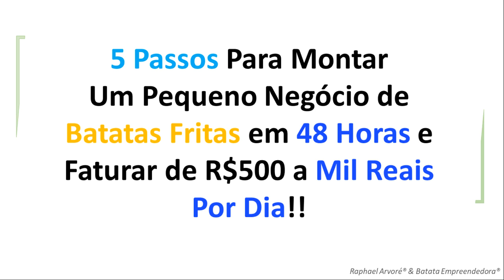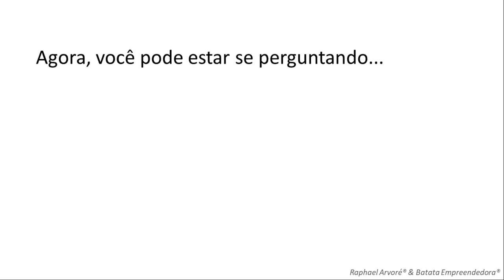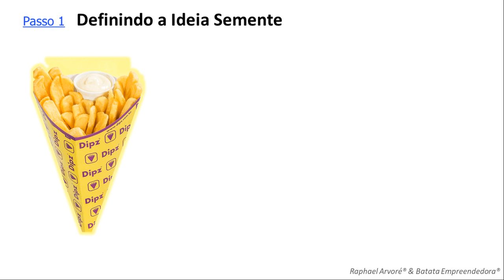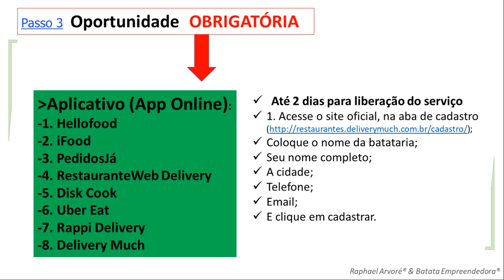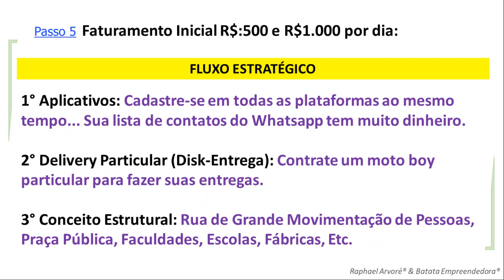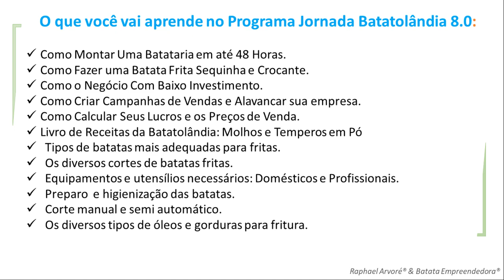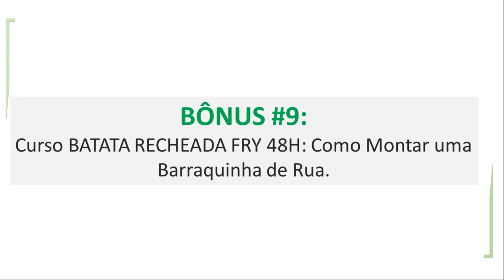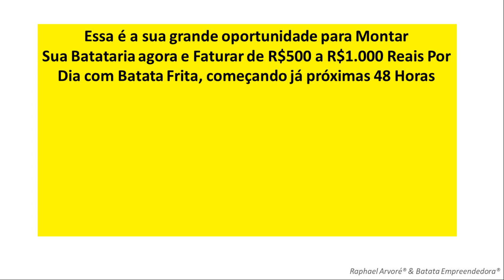BATATA FRITA OS 5 PASSOS PARA MONTAR UM NEGÓCIO EM 48h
Link desse vídeo: